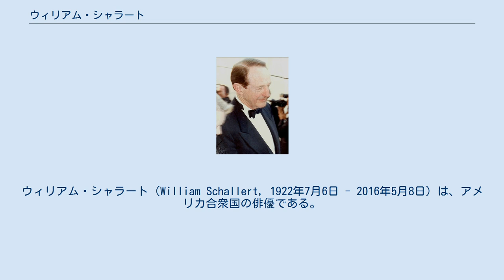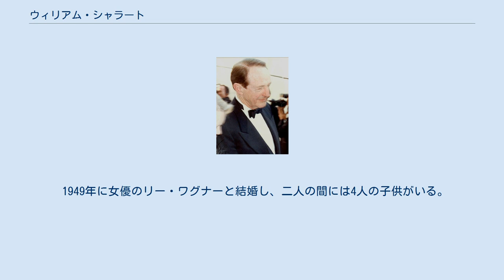ウィリアム・シャラート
ウィリアム・シャラート（William Schallert, 1922年7月6日 - 2016年5月8日）は、アメリカ合衆国の俳優である。
 1922年、カリフォルニア州ロサンゼルスに生まれる。
父親のエドウィン・フランシス・シャラートは、ロサンゼルス・タイムズの演劇批評家として知られ、母親のエルザ・エミリー・シャラートは、ラジオ局のホストおよび雑誌ライターだった。
南カリフォルニア大学に在学していた頃から学生演劇をはじめ、1946年には、チャールズ・チャップリンの息子で俳優として知られるシドニー・チャップリン率いるサークル・シアターに参加し、舞台で経験を積んだ。
 1940年代後半あたりから、映画へ出演し始め、プロとしてのキャリアをスタート。
テレビドラマへも出演し始め、徐々に頭角を現していき、一般にも俳優としての名前が浸透するようになった。
また、アメリカ国内で放映されたいくつかのテレビコマーシャルのナレーションなども務めており、様々なジャンルで活躍している。
テレビではパティ・デュークが主演を務めたコメディ・ドラマ『パティ・デューク・ショー』へのレギュラーキャストとして知られており、同ドラマにはマーティン・レイン役で出演している。
その他にも、テレビドラマ『トワイライトゾーン』を映画化した『トワイライトゾーン/超次元の体験』のキャスリーン・クインラン主演の第3話「こどもの世界」の一家の主役や、シドニー・ポワチエがアカデミー賞を受賞した『夜の大捜査線』の市長役などでも知られている。
1979年からは、映画俳優組合も務め、1981年まで同役を務めた。
 1949年に女優のリー・ワグナーと結婚し、二人の間には4人の子供がいる。